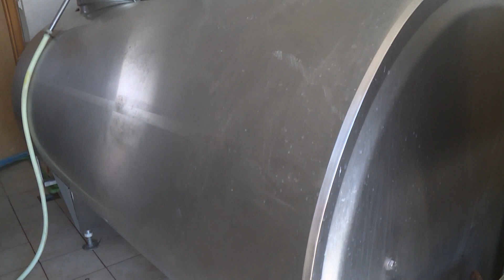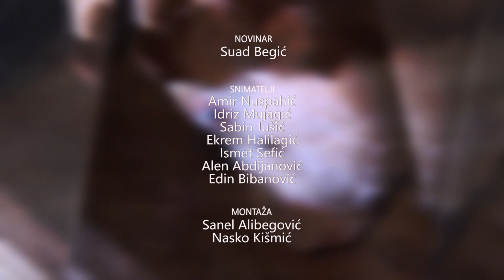KRAJIŠKA ZEMLJA RTV USK, 03.12.2023.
U ovosedmičnoj poljoprivrednoj emisiji „Krajiška zemlja“ TV USK-a između ostalog, pogledajte.

Model poticanja proizvođača mlijeka sa federalnog nivoa usaglašen je sa predstavnciima federalnog minsitarstva. U Strategiji  poljoprivrede koju je federalna vlada usvojila bilo je nedoumica, koje su riješene na posljednjem sastanku koji je resorni ministar održao sa predstavnciima poljoprivrednih udruženja.

Općina Bosanski Petrovac ove godine je na ime poticaja za poljoprivredu izdvojila 140 000 maraka. To je oko 50.000 maraka više nego prošle godine. Kao i u drugim općinama i u ovoj mljekarstvo je sektor koji je primaran kod proizvođača.

Ova godina po mnogo čemu se smatra jednom od lošijih za poljoprivrednike. Problema je bilo nažalost u mnogim sektorima, pa tako i u voćarstvu. Voćke treba zaštiti da u proljeće budu otpornije na bolesti.   O značaju zimske zaštite voćki u Krajiškoj zemlji govori agronom Senad Osmanagić.
S vama je urednik emisije Suad Begić.